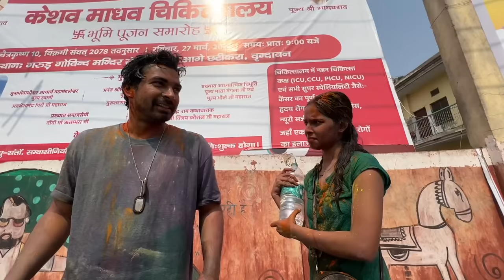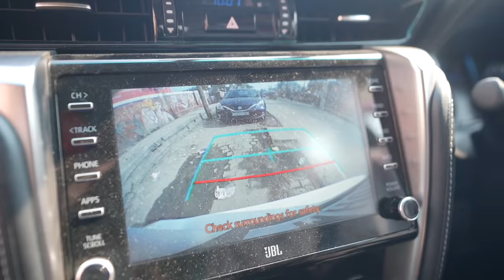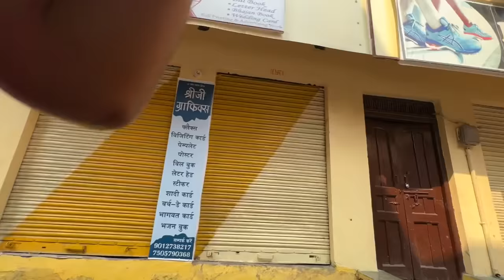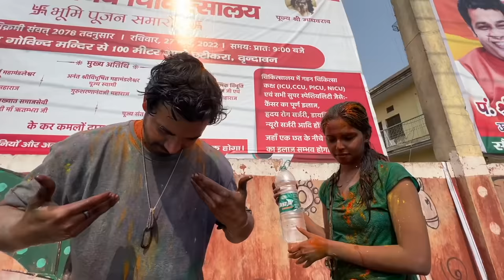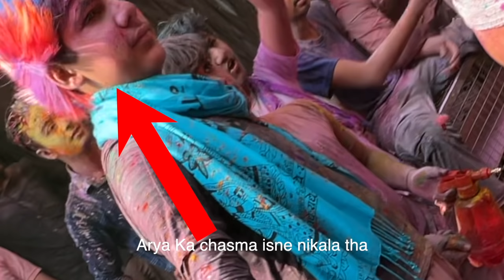Worst Holi Experience in Vrindavan (Saman Chori Kar Liye)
Vlog 65: Braj ki Holi celebrated in Vrindavan and Mathura is world famous. People from all over the world come to witness the Holi celebration in Braj regions of Rajasthan, Haryana and Uttar Pradesh. However, we got to experience the worst and unsafe side of locals at Uttar Pradesh and this was the first time we felt like we should retreat and go back in peace. The situation could have gone out of control but we let go because we were the tourists and we didn’t want to spoil our day even further.
My Camera Gears and Purchase from:
VLOGGING SETUPS

I've explored parts of Maharashtra, Madhya Pradesh, Gujarat, Himachal Pradesh, Jammu & Kashmir, Ladakh, Andaman & Nicobar Island, Kerala, Goa, Karnataka in India. I have done some international trips like Russia, Dubai, Nepal, Abu Dhabi and riding in Myanmar, Thailand and Laos.

You will see me on the roads with my Triumph Tiger 800 XC, Hero XPulse 200, Volkswagen Polo and Toyota Fortuner.